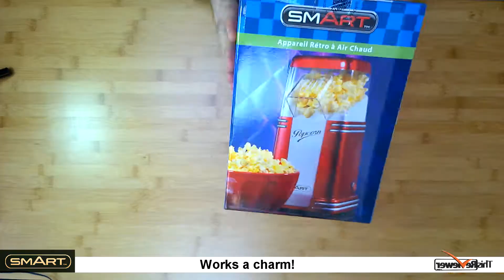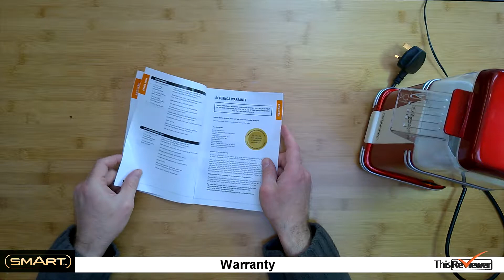SMART Retro Mini Hot Air Popcorn Maker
The SMART Retro Series™ Mini Hot Air Popcorn Maker is a table-top sized party pleaser. In just minutes, family and friends can enjoy the fresh taste of crunchy, warm popcorn!

Its electric popping system uses hot air instead of oil, producing a light and healthy snack. The unit comes with a measuring cap that assures the proper amount of kernels is poured into the top for each use.

The SMART Retro Series™ Mini Hot Air Popcorn Maker has a kernel capacity which makes up to 8 cups of popcorn per batch.